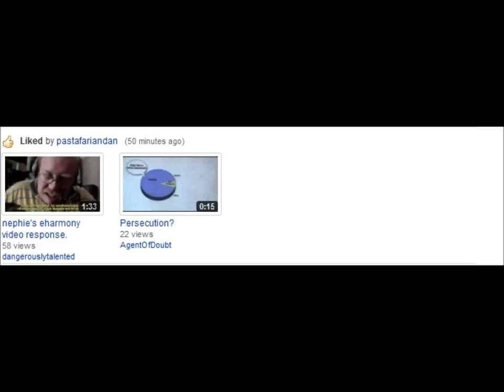Something interesting...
Yeah...nothing else really needs to be said...